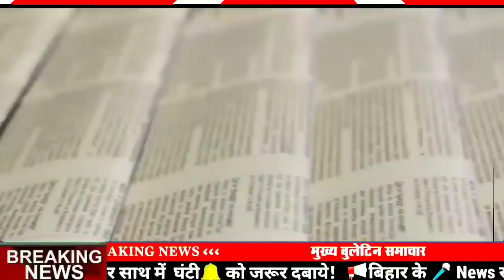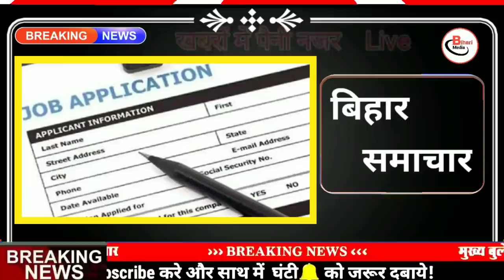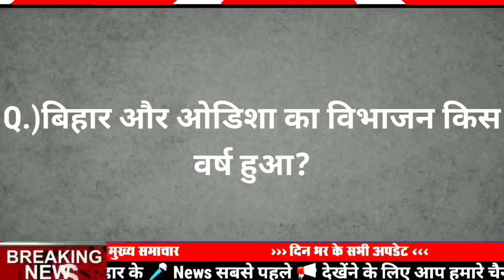Daily Bihar news 18th March 2021|bihar ka samachar|Top 15 news of bihar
Daily Bihar news 18th March 2021|bihar ka samachar|bihar ka news|bihar news|Top 15 news of bihar|Bihar

bihar news
top 15 news of bihar
bihar news
Seemanchal news
mithilanchal news
18 March 2021
bihar samachar
18 March ka news
bihari news
Biharimedia
18 March 2021 Today Top 25 News of Bihar/ bihar /Bihar Daily News/Bihar news/Bihar Daily Samachar
18 March 2021 | Top 20 News Of Bihar | Seemanchal news | Mithilanchal news | Bihar News,
18 March 2021 Morning News ! PM Modi | Asaduddin Owaisi | Amit Shah |Mamata Banerjee | Bihar News

18 March 2021
18 March ka news
bihar news
18 March news
18 March
18 March bihar news
BIHAR NEWS